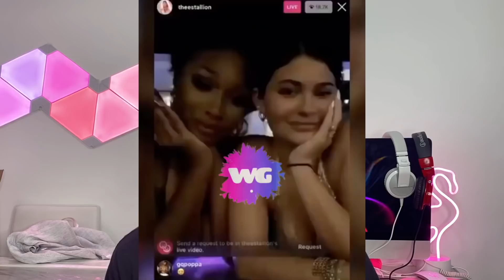City Girls vs Cardi B - Megan Thee Stallion Hypocrite ? La concurrence dans le Hip-hop Féminin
CODE : CONFINEMENT5
CODE :  BFS5

Pour - 5 euros !

Today on parle de “ Cardi B et Megan Thee Stallion et les City girls   “

─── ･ ｡ﾟ☆: *.☽ .* :☆ﾟ. ───

─── ･ ｡ﾟ☆: *.☽ .* :☆ﾟ. ───

─── ･ ｡ﾟ☆: *.☽ .* :☆ﾟ. ───

─── ･ ｡ﾟ☆: *.☽ .* :☆ﾟ. ───